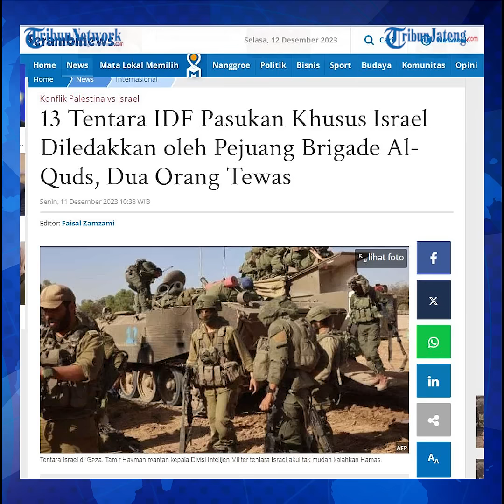Brigade Al Quds Ledakkan Rumah Berisi Tentara Israel, 2 Dilaporkan Tewas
Tentara IDF dari Pasukan Khusus Israel dilaporkan telah tewas dengan cara diledakkan oleh Pejuang dari Brigade Al-Quds. Brigade Al-Quds mengumumkan telah membunuh dan melukai tentara Israel dalam operasi Kota Gaza.